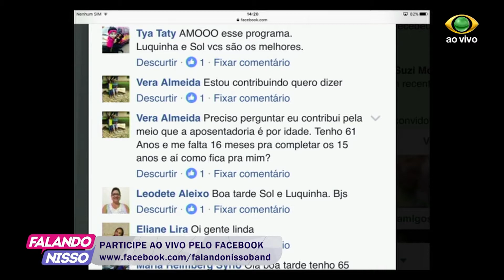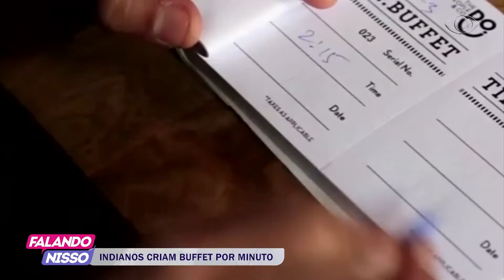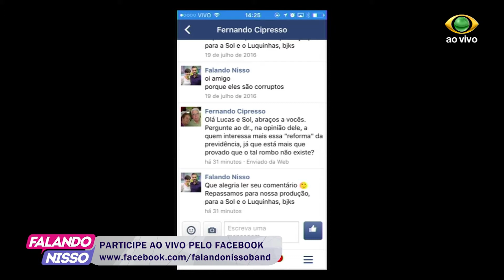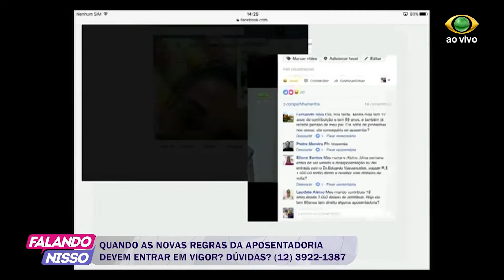FALANDO NISSO 07 03 2017 PARTE 03